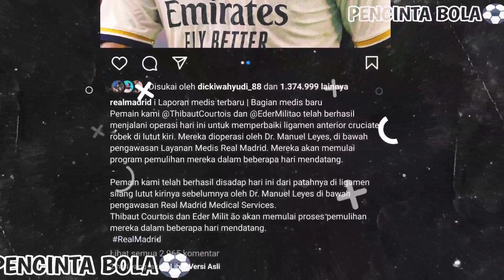Berita bola hari ini!Dibantai Al Taawon Ronaldo Marah Besar Kenapa Coba Messi Ini?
Hello Guys Selamat Menonton berita bola terbaru
Kali Ini Akan Membahas Tentang Ronaldo Yang Dibuat Kesel Ama Suporter Dan Berita Real Madrid.